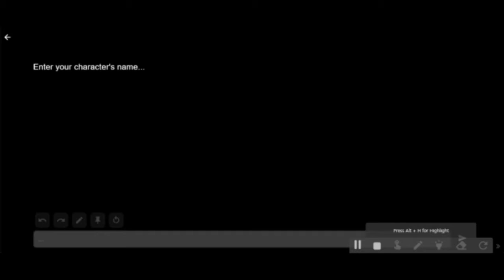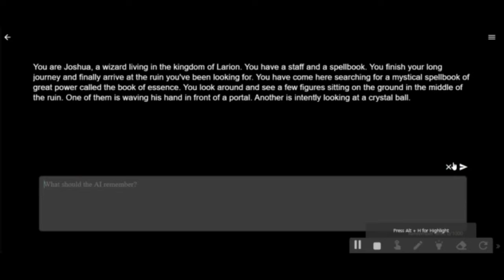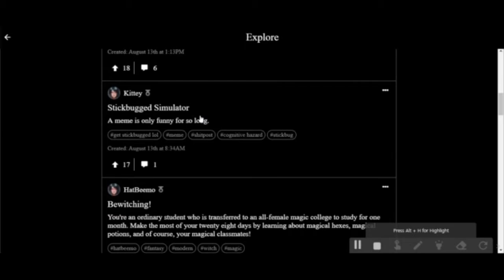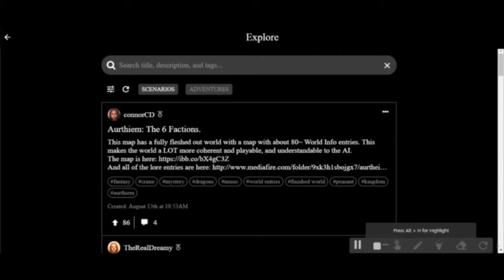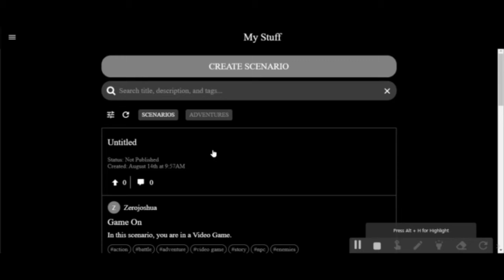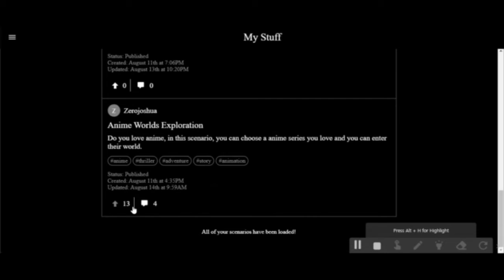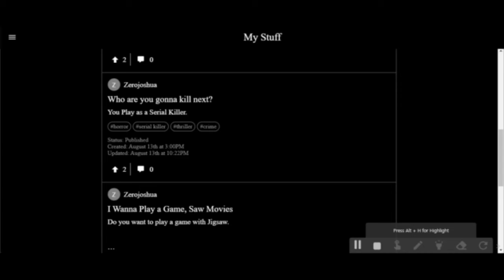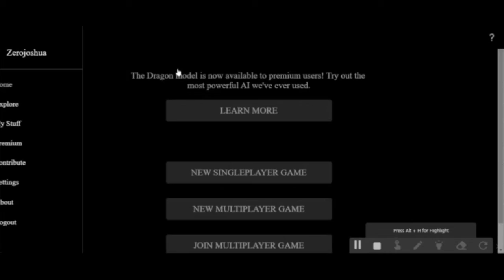AI Dungeon "I Love This Game!!!!"